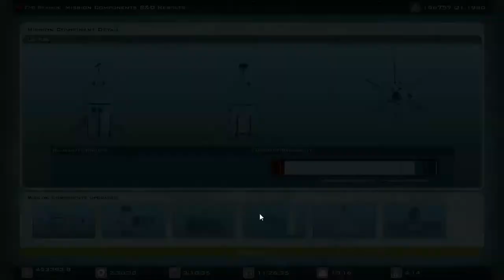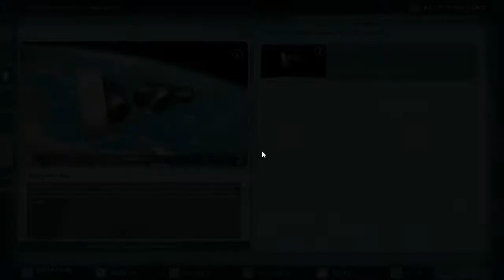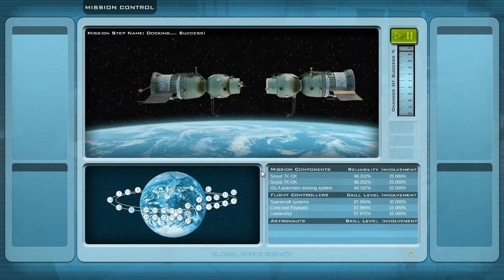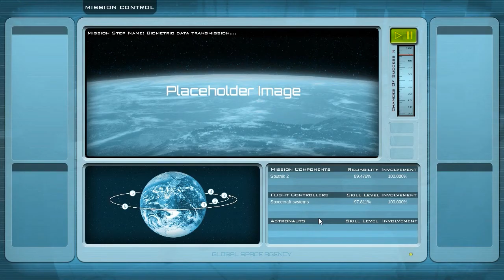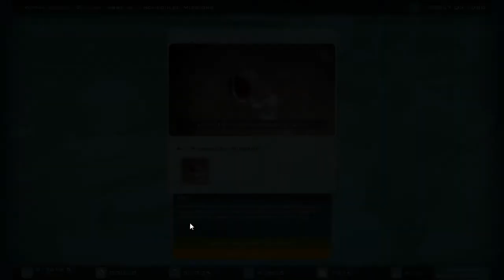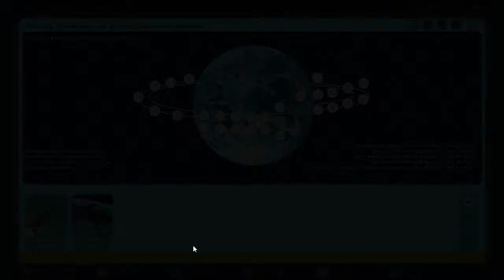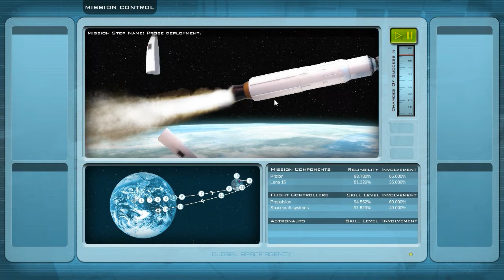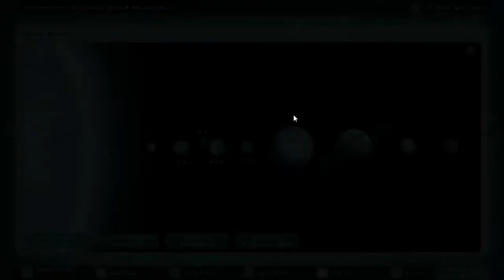Buzz Aldrin's Space Program Manager - #97 - Soyuz Docking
The goals for the Soyuz missions are becoming more and more advanced: the most recent goal is now to perform a docking of two Soyuz spacecrafts in LEO.

If you like my video, you would really help me, if you become a subscriber to my channel and like my video.

Buzz Aldrin's Space Program Manager, developed by Slitherine and Polar Motion, is a round based strategy game. The game puts you into the position of the director of the Global Space Agency (GSA). During gameplay you have to research and improve new technologies to advance in your space program. Furthermore, you need to hire new employees and assign them to programs. After your science team has improved the space crafts, you can finally launch them to achieve your main goal: the exploration of space.

If you are interested in the game, you can buy it